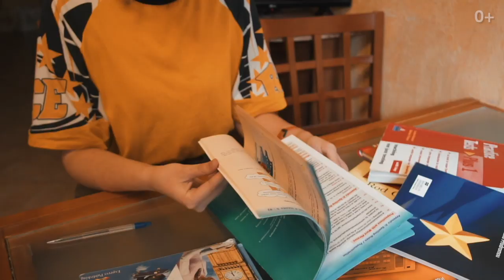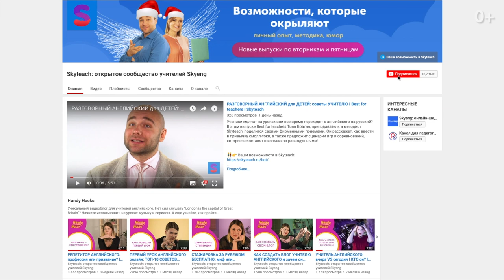ФОНЕТИКА АНГЛИЙСКОГО ЯЗЫКА: 5 главных ПРИЧИН уделить внимание на УРОКЕ I Handy Hacks I Выпуск #39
Если задать вопрос: как вы ставили правильное произношение на английском? – 9 из 10 или даже 10 из 10 учеников скажут, что это не так важно, лучше уделить внимание грамматике. А вот и неверно.
Смотрите видео и узнаете 5 главных причин, почему вам стоит уделить внимание фонетике и произношению в английском, и что вы потеряете, если не сделаете этого.